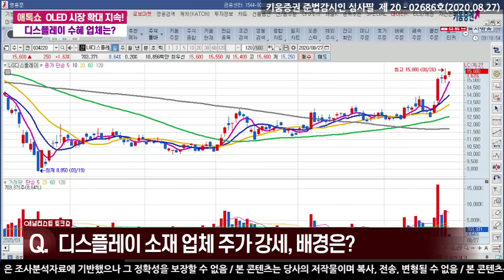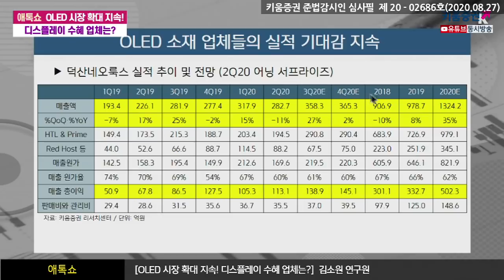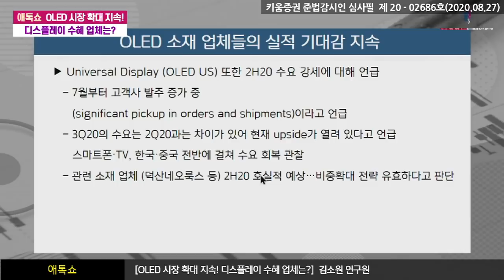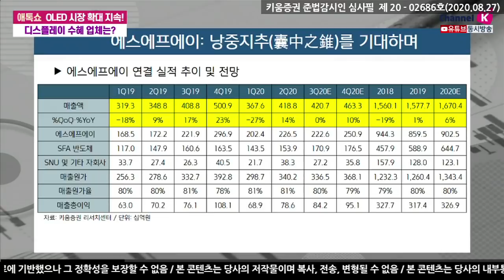OLED 시장 확대 지속! 디스플레이 수혜 업체는? (애톡쇼.주식투자/20.08.27)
00:00 오프닝
03:00 디스플레이 소재 업체 주가 강세, 배경은? ​
10:20 P-OLED란?
11:43 대표적인 OLED 소재 업체들은?
15:27 대표적인 OLED 소재기업 Universal Display(UDC)는?
25​:33 디스플레이 업종 탑픽은? ​
26:20 LG디스플레이 체크포인트는?
강병욱&김주연 채널K 앵커​, 김소원 키움증권 기업분석팀 연구원